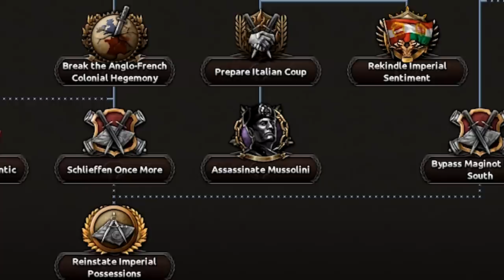Italy Forms a New Rome! | Hearts of Iron 4 [HOI4 - Waking the Tiger]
What if Benito Mussolini achieved his dream of reforming a new Roman Empire? What if Italy did it all just before WW2? Germany now faces their biggest fear, a competent Italian leader. Rome is obviously overpowered in Waking the Tiger, but will it be enough to conquer the worldl?